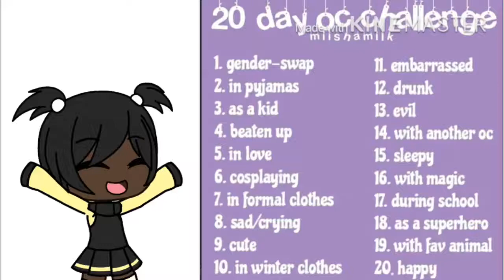Day 3 (1 day late-)